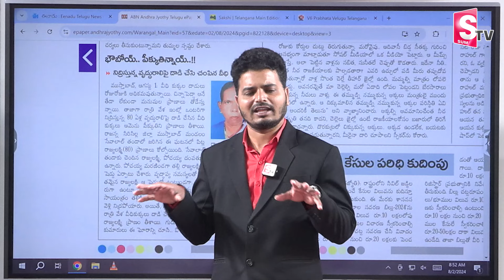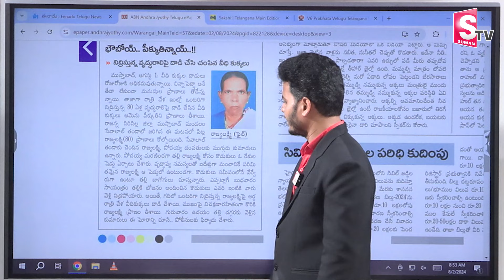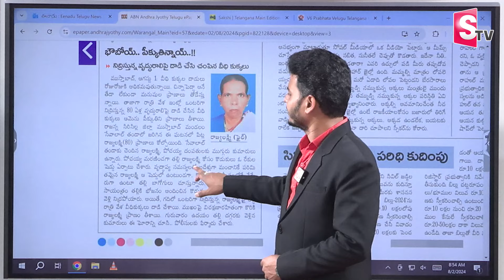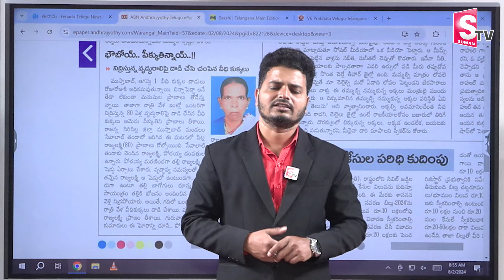పడుకున్న వృద్ధురాలిపై కుక్కల దాడి.. | Dogs Attack On Woman Incident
Watch ► పడుకున్న వృద్ధురాలిపై కుక్కల దాడి.. | Dogs Attack On Woman Incident |  @sumantvlive